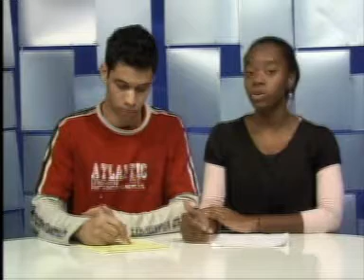11/08/2008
As principais notícias da universidade,da cidade,do Brasil e do mundo.